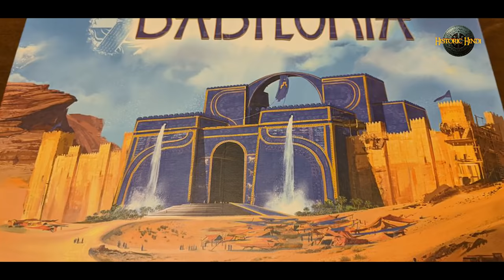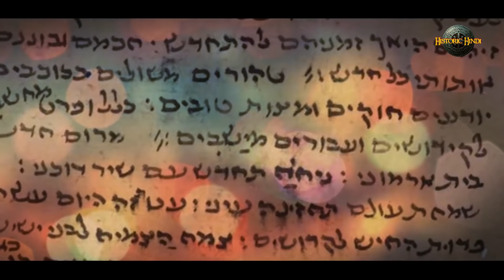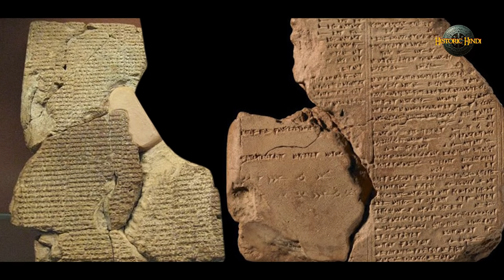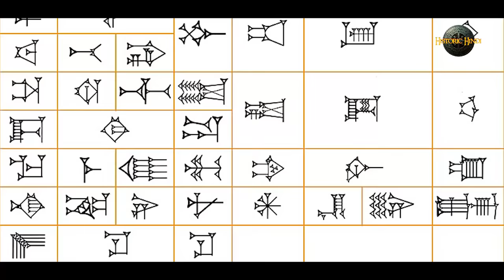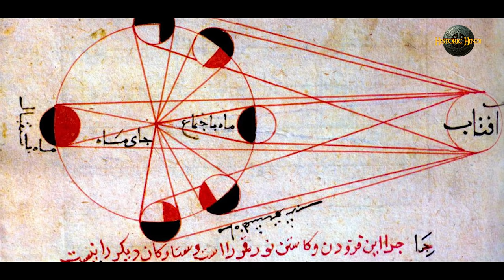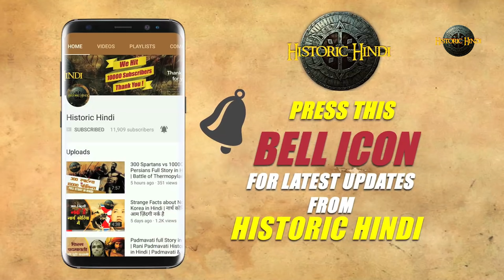मेसोपोटामिया का इतिहास Class 11th history | Mesopotamia History | Sumerian & Assyrian Civilization